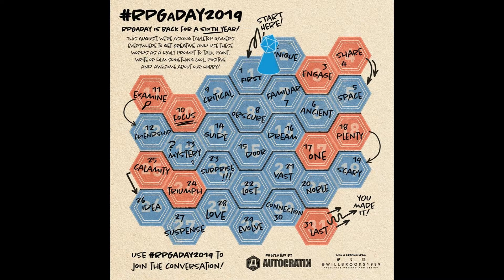RPGaDAY2019 Tag 2: Unique! und Himbeereis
Mit dem August startet auch wieder RPGaDAY. Für mehr Informationen schaut doch mal hier auf der Seite des Initiators vorbei:

Jeder kann mitmachen, egal ob Blog, Vlog, Twitter oder sonstwie. Hauptsache: RPGaDAY oder RPGaDAY2019 verwenden!